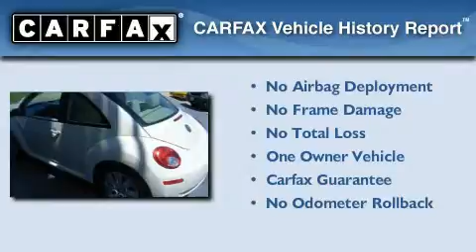2008 Volkswagen New Beetle Dallas TX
Year : 2008
 Make : Volkswagen
 Model : New Beetle
 Engine : 2.5L 5 cyl.
 Trans . : Automatic
 Exterior : Harvest Moon Beige
 Miles : 27,575
 Interior : Cream w/V-Tex Leatherette Seating Surfaces
 Stock : 8198

 Preowned 2008 Volkswagen New Beetle Arlington TX